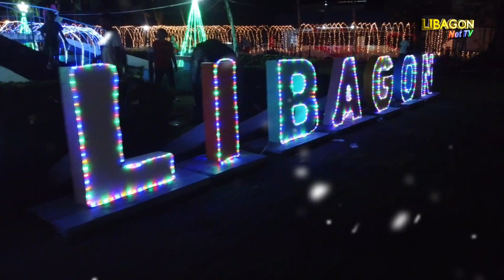LIBAGON Christmas Decorations 2023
Ano man ang pinagdadaanan, kahit iba't iba ang pinagmulan, pinagiisa tayo ng pinakamagandang kwento ng Pasko.⭐🌲❄️🌨️🎄🎅💕

Maligayang Pasko, LIBAGONIANS!